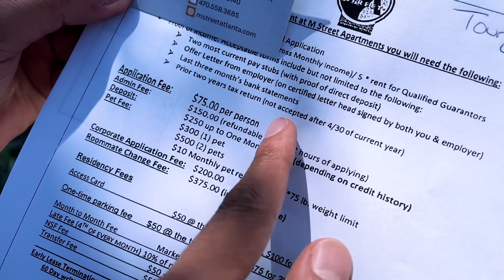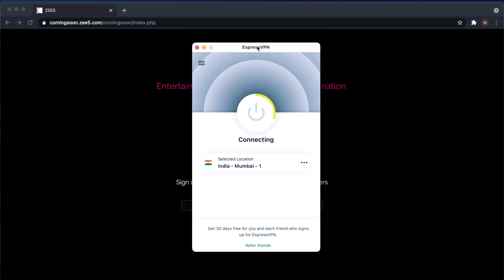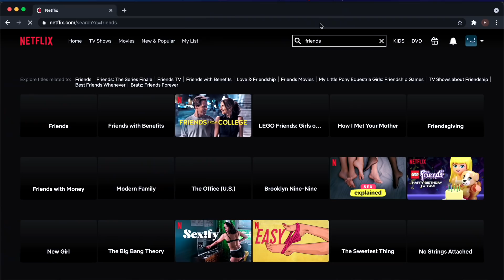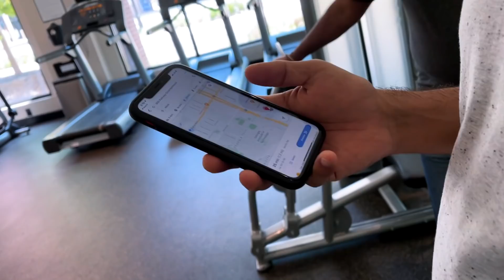Finalizing our New Apartment!!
Vlogging Gear:-
New Camera: